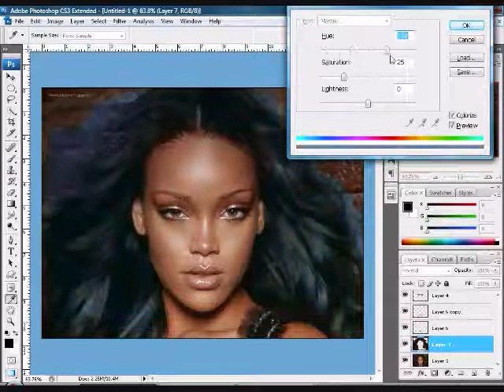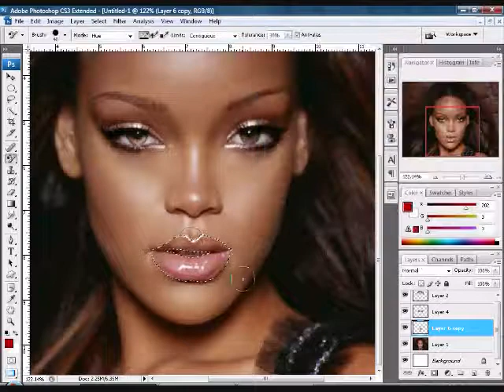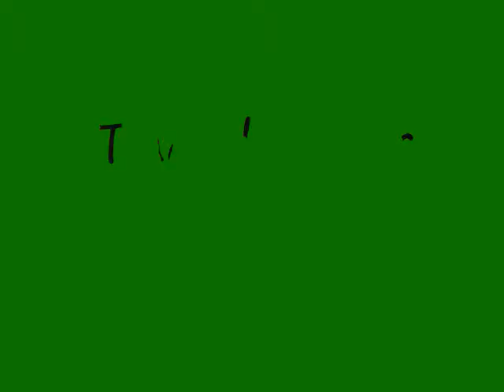Photoshop Resize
A quick sample of resizing features in photoshop...I resized the eyes, nose, and mouth of Rihanna and also, lightened her eyes.